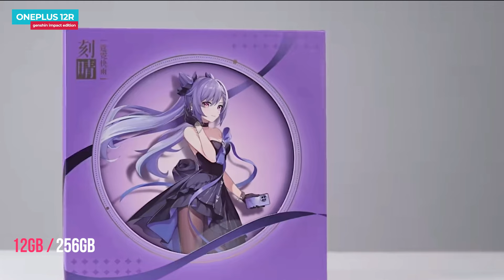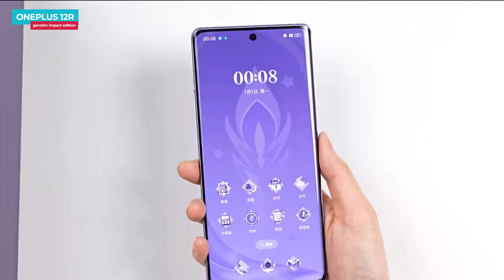OnePlus 12R Genshin Impact Edition Unboxing | Price in India | Hands on Review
Dosto video me Oneplus 12R Genshin Impact Edition ka unboxing or detail review video dekh sakte he jo mwc 2024 me hal hi me launched hua he, or india ki launch price bhi dekh sakte he video me

OnePlus 12R vs IQOO Neo 9 Pro Comparison Test | Price in India | Launch Date in India